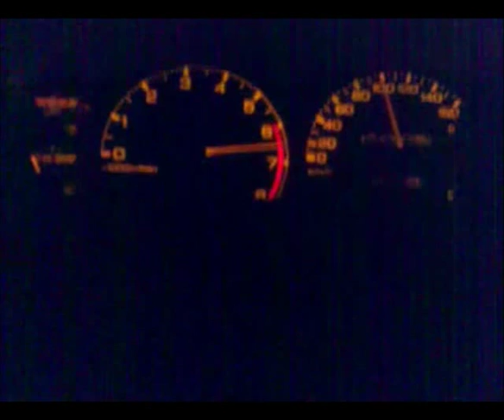S12 Tribute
Just made in 20 minutes from short vids. ;)